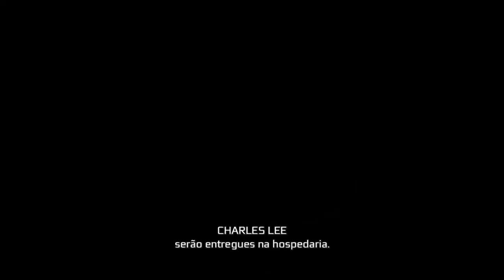Assassin's Creed® III Remasted Retomando as origens